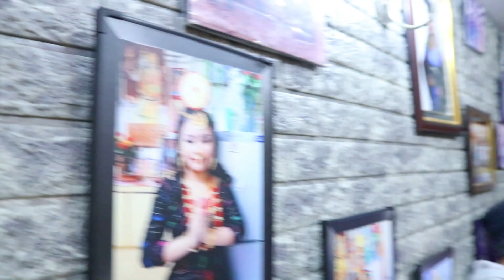Two Sisters Are Celebrating Birthday || Japan Sambhamphe || Suk Tumrok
Two Sisters Are Celebrating Birthday together
जापान दिदी को ४९ औं जन्म दिन मनाउने क्रमना एक दिन पछिको मेरो जन्म दिन तर सङै केक काटेर मनाइयो । हामिले कसरी मनाएका छौ भिडियो अन्त सम्म हेरेर प्रतिकृया दिनुहोला धन्यवाद !